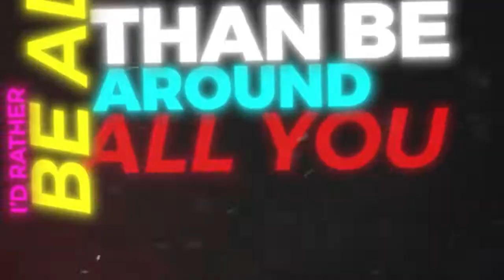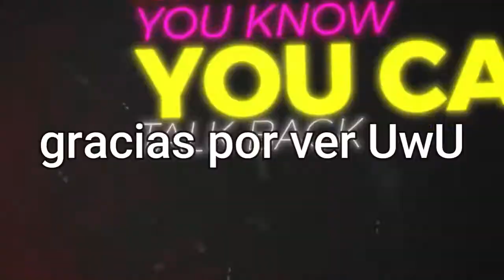MONTAJE DE Bagboy en creativo y partdias publicas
Hola este el juego que más me gusta espero les guste. Chao
Cancion de este video